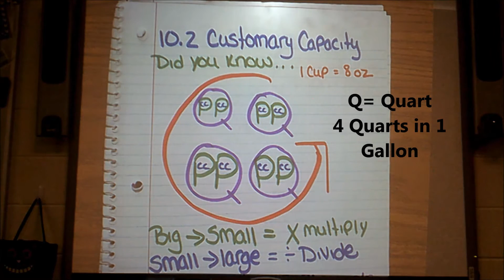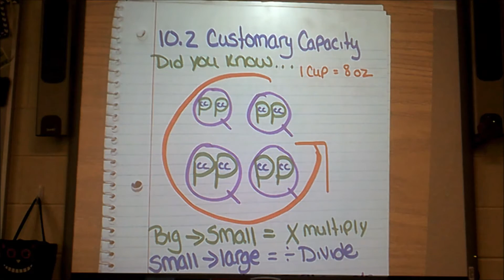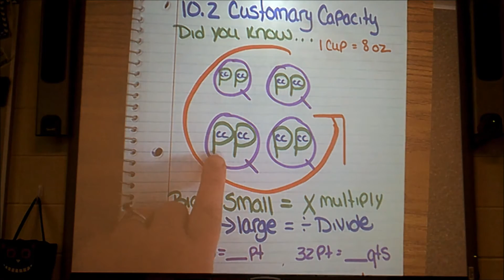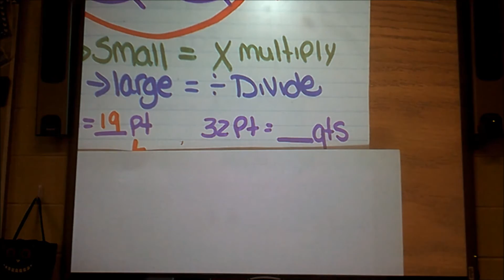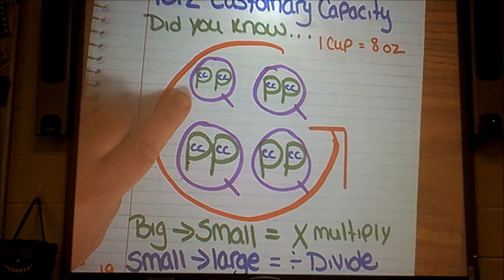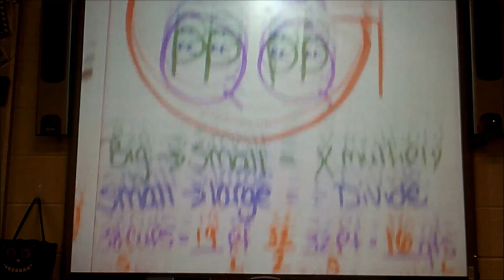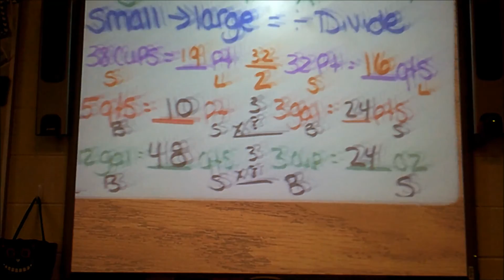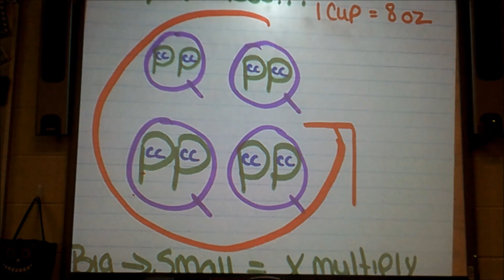10.2 Customary Capacity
BIG G